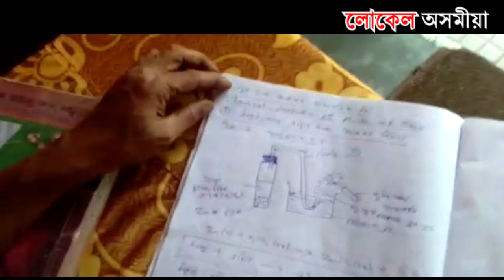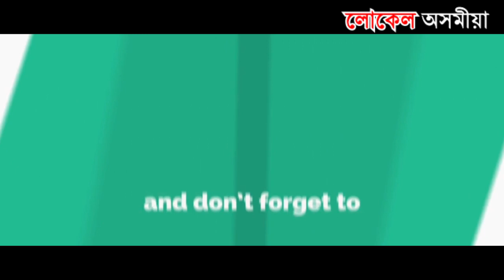দশম শ্ৰেনীৰ ৰসায়ন বিজ্ঞানৰ এছিড ক্ষাৰক আৰু লৱন পাঠদান || Local Axomiya online classes Video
অনিৰুদ্ধ_পাঠক_দশম শ্ৰেনীৰ ৰসায়ন বিজ্ঞানৰ এছিড ক্ষাৰক আৰু লৱন পাঠদান
Editing - Nil Nayan